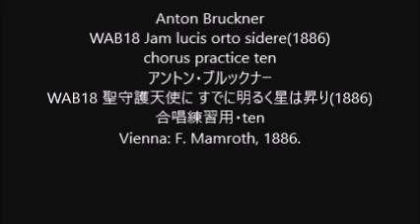Anton Bruckner WAB18 Jam lucis orto sidere(1886) chorus practice ten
Anton Bruckner
WAB18 Jam lucis orto sidere(1886)
WAB18 聖守護天使に すでに明るく星は昇り(1886)
Vienna: F. Mamroth, 1886